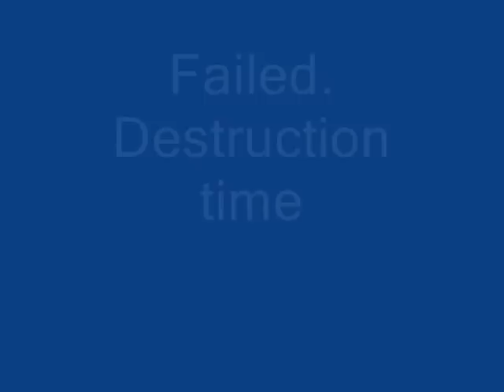Gmod - Explosive Chamber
A test chamber that was built to hold in an explosion, and not harm you outside of it.  Keep in mind, when I use the nukes, i was godmoded :(